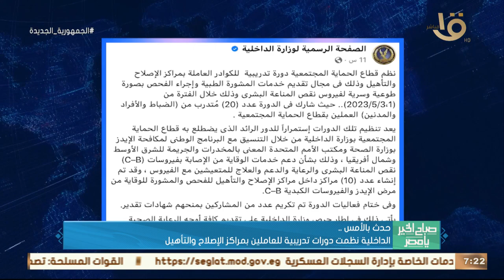صباح الخير يا مصر | رئيس الوزراء يشارك في مراسم تتويج الملك تشارلز الثالث .. وأهم أخبار الأمس